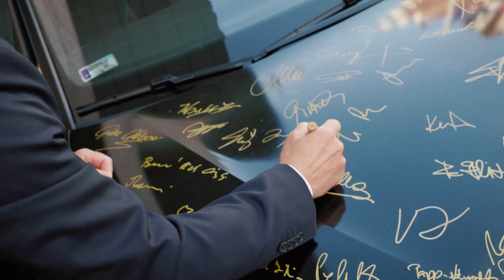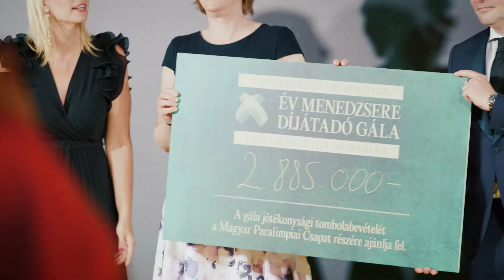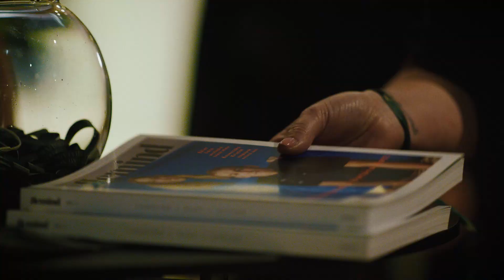Év Menedzsere Díjátadó Gála 2024 - Aftermovie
A Menedzserszövetség bemutatja: Év Menedzsere Díjátadó Gála 2024, a magyar üzleti élet Oscar-gálája!